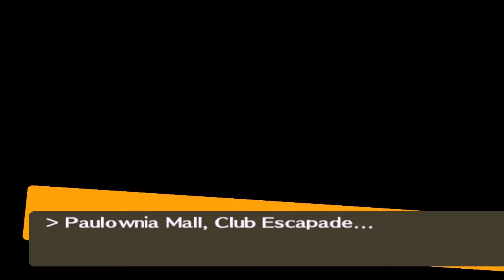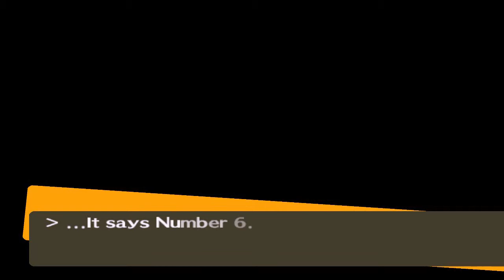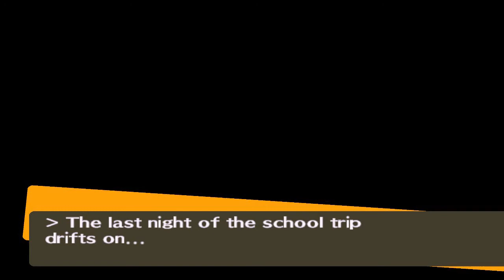Persona 4 #168 | PlayStation 2 | September 9